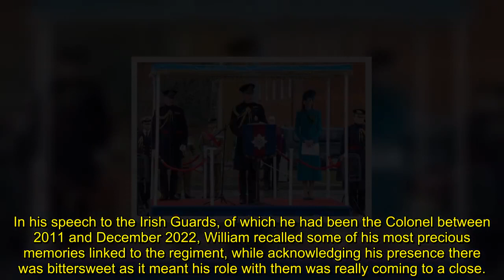William praised Kate 'to the roof' in latest royal outing as pair 'admired each other'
The Prince of Wales praised his wife "to the roof" on Friday, royal biographer Angela Levin said. Kate and William attended the parade in Aldershot traditionally held on St Patrick's Day. While this was far from being their first attendance at this yearly event, this year's parade was particularly poignant for Kate and William, as it saw the prince officially passing on his title of colonel of the regiment to his wife.